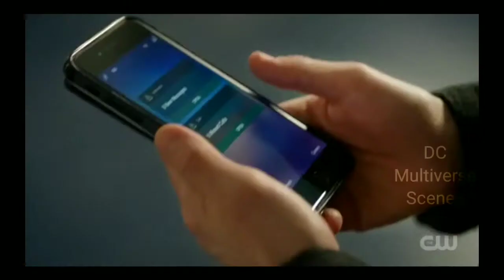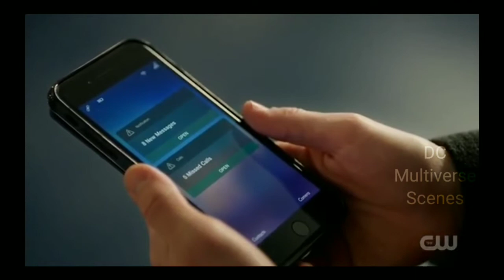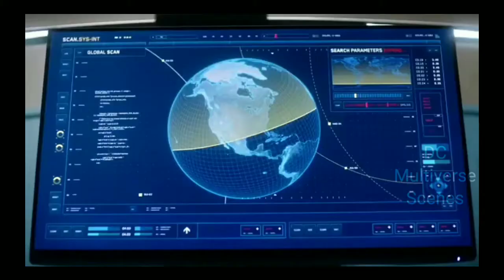Iris is missing - The Flash 8x15